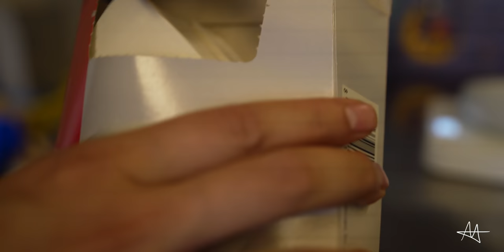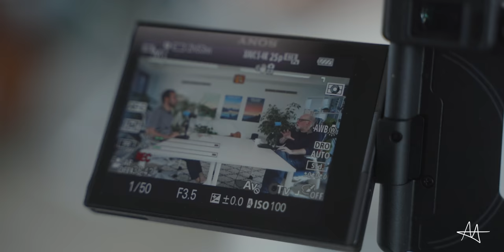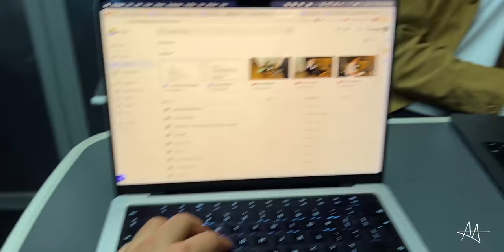A Psychology Professor Visits The Studio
Hey friends, welcome back to the vlog 📸 Richard Wisemen visits the office for a Deep Dive recording, expect to see that on the channel in the next few weeks.